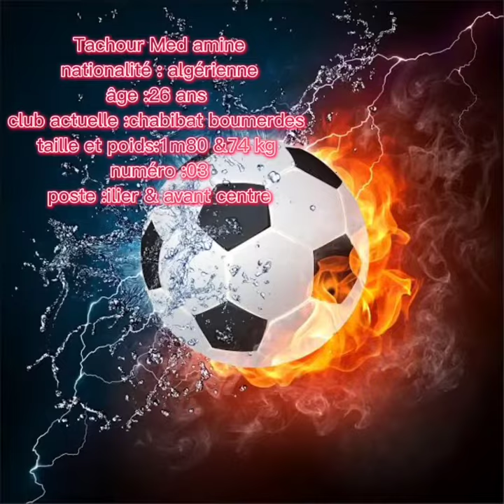فيديوا قصير على ما قدمه اللاعب طاشور محمد امين مع شبيبة بومرداس 2021/2022